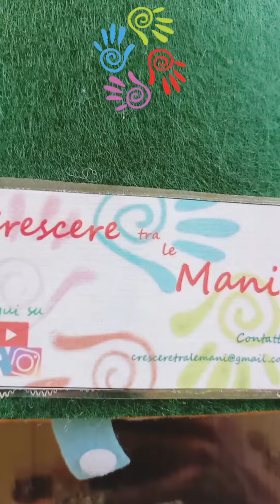La Tana degli Orsetti di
Crescere tra le Mani è tornata!!!
Ordini aperti e creazioni sempre attive!

È bello apprendere con gli altri!
Vi presento un Quitebook richiesto dal micronido La Tana degli Orsetti 🐻

❗Palline

❗Pesca

❗Allacciature

❗Emozioni

❗Piramide

❗Forme e colori

❗Fiori

❗Percorsi

A cosa servono queste attività ❓Per sviluppare la motricità fine,  il coordinamento oculomotorio,  la concentrazione e la collaborazione 😍